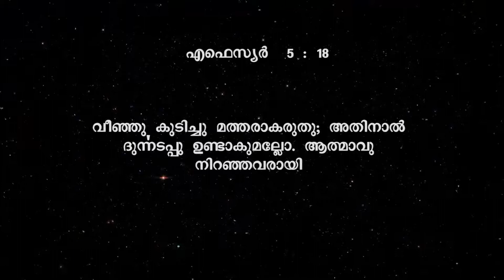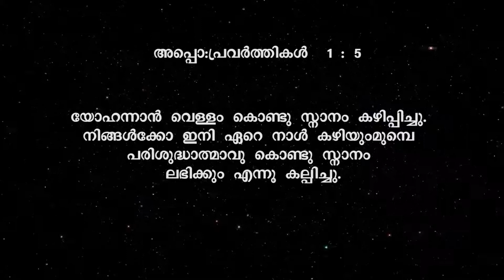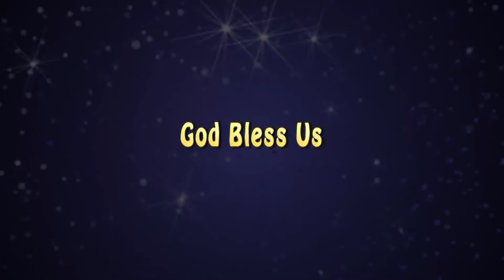HOLY SPRIT EP 44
Glory Mission Tv
Pastor Finny Stephen Smuel

There is no greatness like the greatness of walking in the anointing of the Holy Spirit. To experience that anointing is the best and greatest experience we can ever have on the face of this earth. GLORY MISSION a calling from above for gospel preaching and charity, carries the anointing of the Holy Spirit for an end time revival.
The sole purpose of this mission is to bring the Gospel of Jesus Christ to as many people as we can so that they too can experience the love and grace of our Lord Jesus.
Another Important Ministry of Glory Mission is the Ministry of Inner Healing, which is one that heals the human mind. Inner healing conferences are held in various places all around the year. Books and CDs pertaining to this is published by this mission, this in turn has lead to healing and deliverance of hundreds of people.
What we are expecting is a true end time revival, and for that the greatest necessity at the moment is ministers who minister like Jesus."The Harvest is truly plentiful, but the laborers are few”. Understanding this basic truth, Glory mission has dedicated itself to training ministers and getting them to the mission fields. The vision and aim of Glory Mission is to bring hundreds of youngsters to the mission fields in the coming years.
The power of the Word of God is equivalent to God Himself. To spread the word of God to even the remotest corners we use modern media. We preach on TV, use social networks to spread the Word of God, distribute CD's, VCD's .Likewise we make use of every possible opportunity available to further the Gospel. The Lord Jesus is giving us great victory in all our endeavors .
"For the grace of God that brings salvation has appeared to all men” Titus 2:11
"In the Last days, God says I will pour my spirit on all people. Your sons and daughters will prophesy, your young men will see visions, your old men will dream dreams". Acts 2:17
"And everyone who calls on the Name of the Lord shall be saved". Acts 2:21